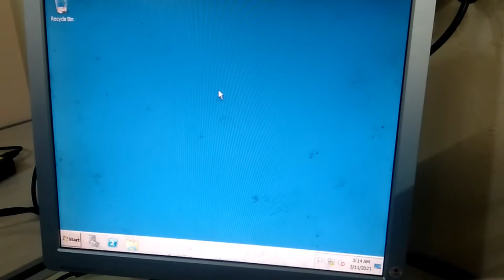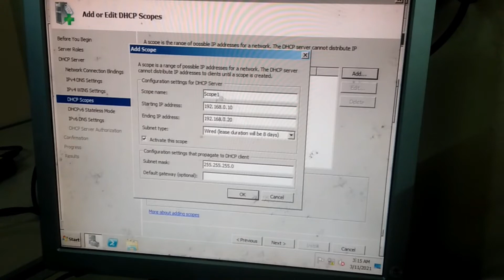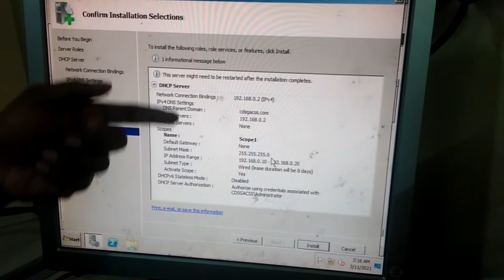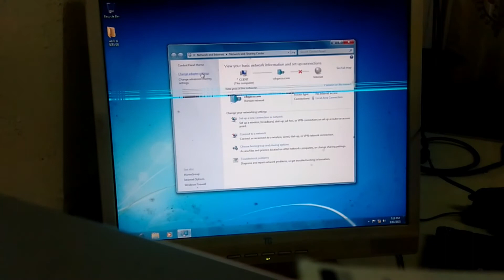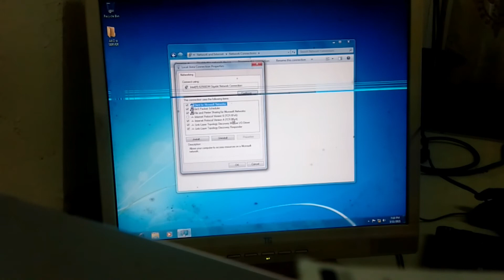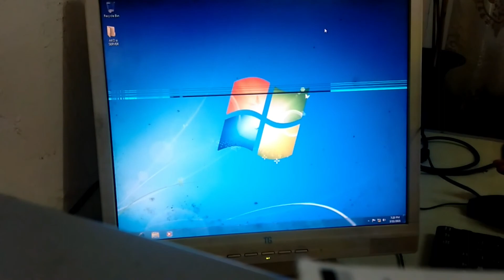Installing DHCP Server (Windows Server 2008 R2)